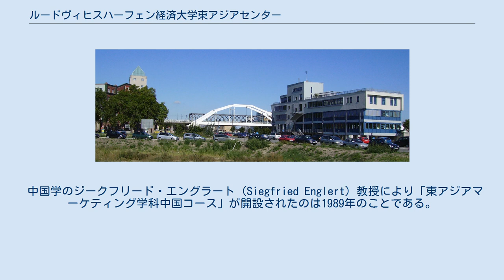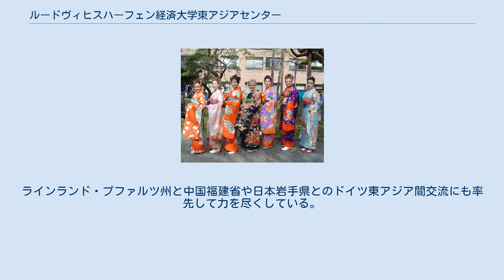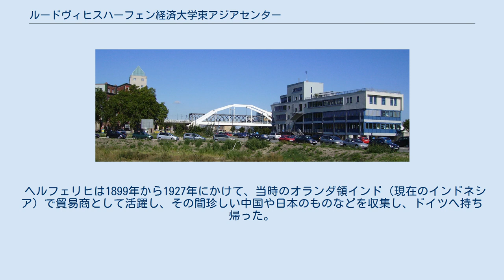ルードヴィヒスハーフェン経済大学東アジアセンター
ラインラント＝プファルツの大学
東アジアセンターとライン川 ドイツ・ルートヴィヒスハーフェン市にあるルートヴィヒスハーフェン経済大学東アジアセンター（—けいざいだいがくひがし—、OAI）では、日本、韓国及び中国の経済学を勉強することができる。
 中国学のジークフリード・エングラート (Siegfried Englert) 教授により「東アジアマーケティング学科中国コース」が開設されたのは1989年のことである。
さらに、1992年に日本史を専門とする米国人ピーター・ウェッツラー (Peter Wetzler) 教授を迎え、日本コースが増設された。
 東アジアセンター 学生 東アジアセンターでは、今までは別々に専攻しなければならなかった経営学と日本学（または中国学）という二つの学科を、一つの専門コースとして組み合わせ、同時に学ぶことができるようになった。
これはドイツでは初めての試みで、約180人の学生は卒業時に日本または中国事情に詳しい「経営学士」の資格を得ることができる。
そのため、最低1年間の日本、または中国での滞在を義務付けられている。
また授業は少人数のグループで行なわれるため、学生と教師間との交流も密接で、学生は集中的な指導を受けることができる。
 一般に大学では学生や講師は、混雑した　教室や壊れたコピー機、質的にも疑問のある図書館、古くなったコンピュータなどと奮闘しなければならないが、マンハイム大学から直線距離で500メートルばかりのライン河対岸には、まるでアメリカのプライベートカレッジのような大学がある。
ルードヴィヒスハーフェン経済大学東アジアセンターがそれで、ここでは18人の講師陣と約250人の学生（そのうち約3分の１が留学生）が、中国日本関係の図書が充実した図書室一つ取ってみても、嬉々として学問に励んでいる。
 東アジアセンターの教員は研究と教育に従事する以外にも、企業や官庁などの相談を受け、コンサルタントとしても活躍している。
マンハイムのルイーゼンパークにある中国茶館が建てられた時も参加協力した。
ラインランド・プファルツ州と中国福建省や日本岩手県とのドイツ東アジア間交流にも率先して力を尽くしている。
 東アジアセンターのロゴは5つの牡丹の花をあしらったものである。
牡丹は中国や日本で、古くから観賞用・薬用に愛されてきた花で、4・5月ごろに紅・白・紫・淡紅などの花を開く。
 東アジアセンター内には、ノイシュタット市出身のEmil Helfferich　エミール・ヘルフェリヒが東南アジアで収集した品々を納める展示室がある。
 ヘルフェリヒは1899年から1927年にかけて、当時のオランダ領インド（現在のインドネシア）で貿易商として活躍し、その間珍しい中国や日本のものなどを収集し、ドイツへ持ち帰った。
その後1927年から72年まではハンブルク市にてHAPAGの監査役と同時に東アジア協会 (OAV) の会長、また政府の枢密顧問官を勤めていた。
 92歳になったヘルフェリヒは、故郷プファルツ地方にもどり、残りの人生をワイン街道沿いのノイシュタット市で過ごした。
子供がなかったヘルフェリヒは、遺産管理を故郷の町に委ね、市は遺品を1997年に東アジアセンターに長期貸与することを決定し、センター内に展示室が設けられた。